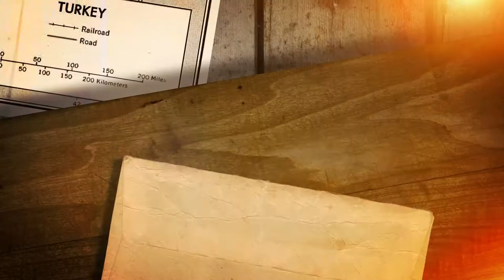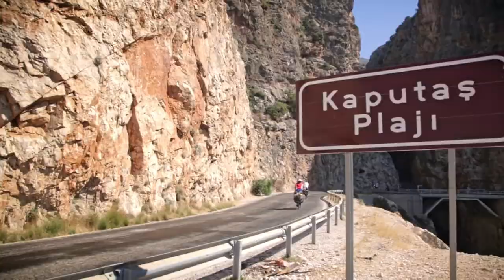TURKEY HOME OF TURQUOISE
Turkey… The world’s sixth most popular tourist destination… A rising star… A key player in international tourism… In 2014, the Turkish Ministry of Culture and Tourism selected I Mean It as its sole official communications agency to develop a holistic and strategic communications approach. The Ministry was looking for a concept that Tourism Turkey could use consistently over the next decade. Our recommendation was “HOME.”

Over the last 12 thousand years, Turkey has been home to dozens of civilizations, a unique quality in the history of mankind. As the agency of record of the Turkish Ministry of Culture and Tourism, our job was to increase global awareness of that fact. Therefore, we prepared and implemented a 360-degree campaign in 77 countries, using a mix of print media, outdoors and digital media. But we had one more task to accomplish: create HD-quality, engaging video content for Tourism Turkey.

To support the Home Campaign, we shot a mini-documentary series called, “Journey Through Turkey.” Our host Jeffrey Young introduced 27 tangible as well as intangible values of Turkey in a series of 2-minute upbeat documentaries. The topics ranged from how to prepare and eat baklava to Cappadocia, to the etiquette of drinking Turkish Coffee, the Centennial of the Gallipoli War, and one of the best windsurfing spots in the world, Alacati!

In less than a year, more than 13 million unique users watched our documentaries on Youtube. Finally, the Journey Through Turkey mini-documentary series became a part Turkish Airlines’ in-flight entertainment system.